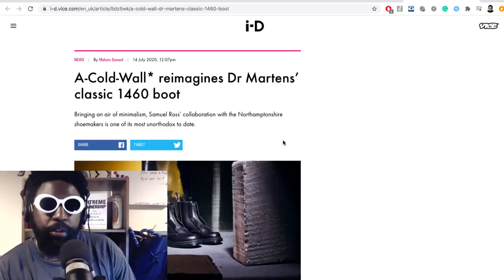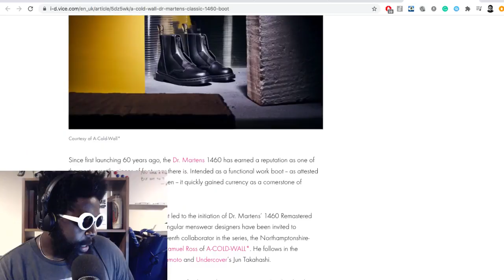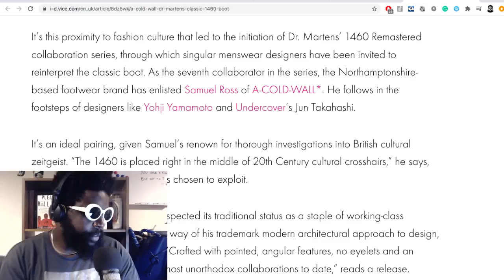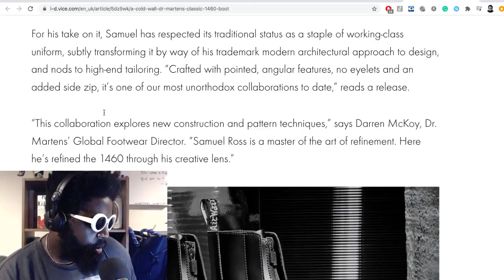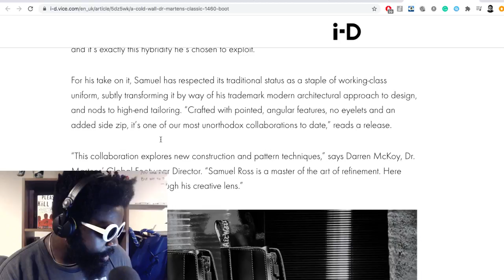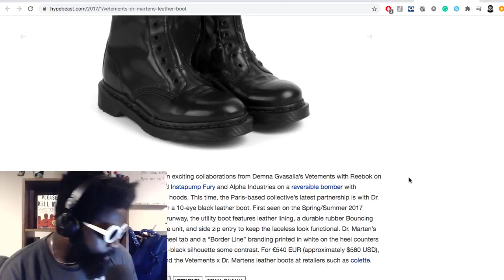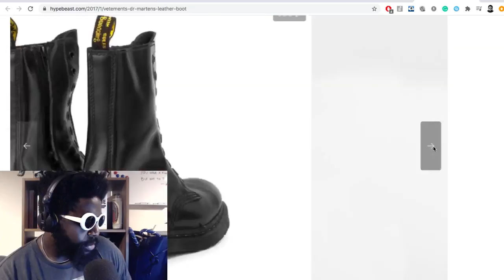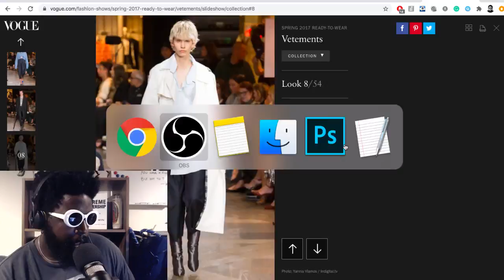A-Cold-Wall* x Dr Martens 1460 (PREVIEW)